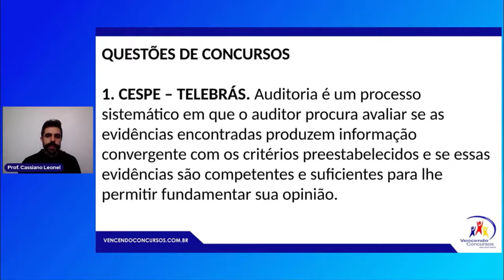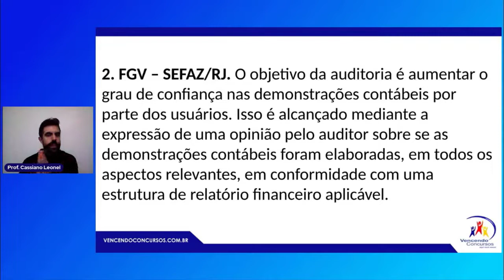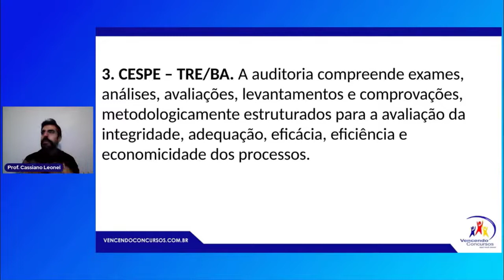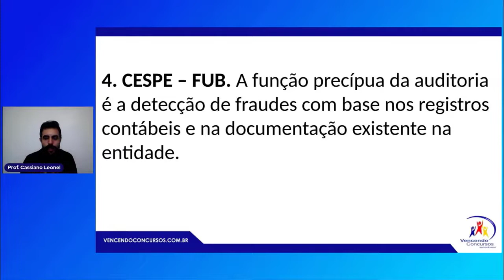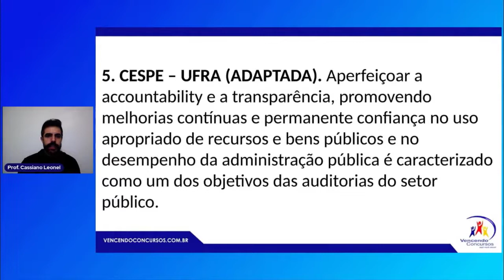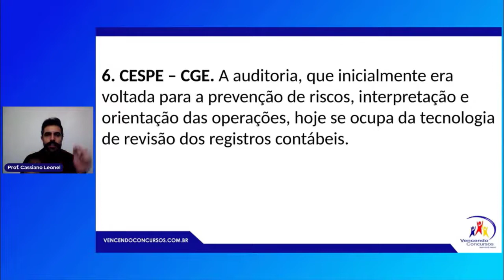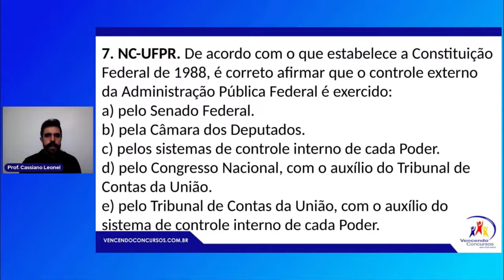Concurso TCM SP - Auxiliar Técnico de Controle Externo - Suporte Adm. Conceitos auditoria Questões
Concurso TCM SP - Auxiliar Técnico de Controle Externo - Suporte Adm. Conceitos auditoria Questões | Adquira o Curso Online, clique no

concursotcm,concursotribunaldecontasmunicipiosaopaulo,concursotribunaldeocontasmunicipiosp,concursotcmspauxiliarfiscalização,concursotcmspagentefiscalização,concursotcmspauxiliartecnico,concursotcmspauxiliartecnicodefiscalização,concursotcm-sp,concursotcmsp,concursotcmauxiliartecnicodecontroleexterno,concursoauxiliartecnicodecontrole,concursoauxiliartecnicodecontroleexterno

vencendoconcursos,concursopublico,cursosonline,rumoaaprovacao,queropassaremconcurso,assinantevencendoconcursos